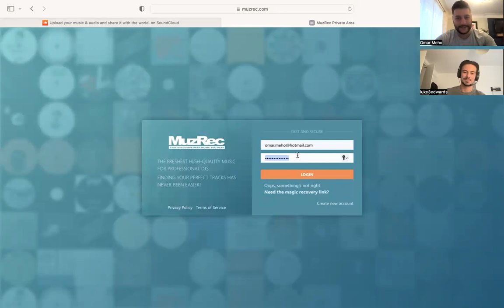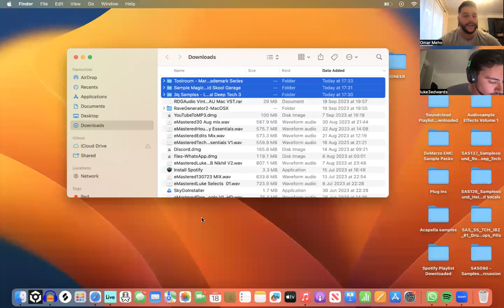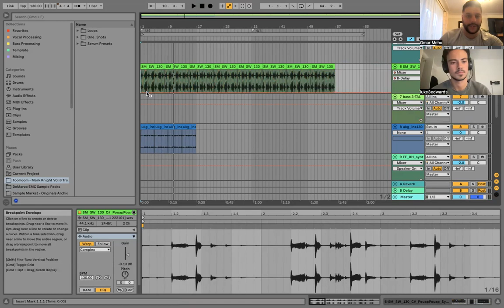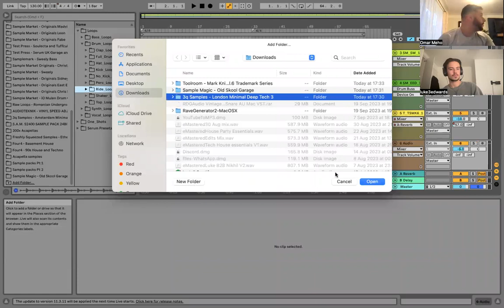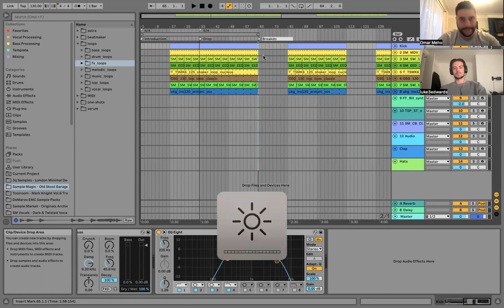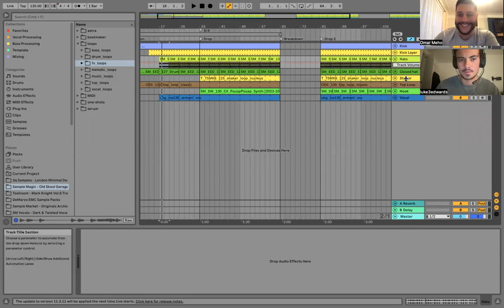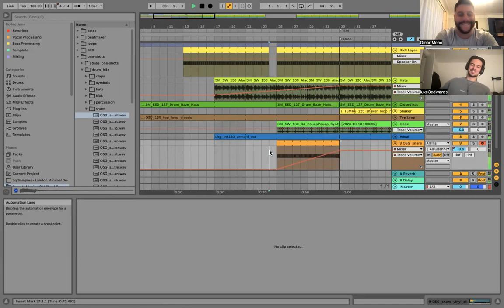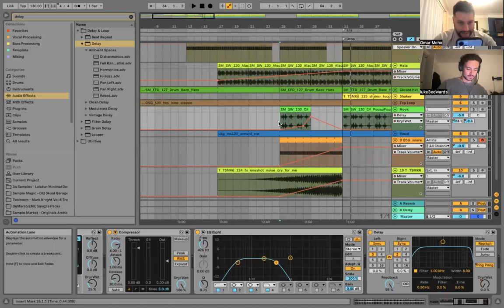Student Of The Month - Luke - Ableton Lesson - October - Minimal House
Music Workflow Academy provides a range of services for our customers, including music production lessons, mixing, mastering, sample packs, templates, racks, tutorials, stems, dj lessons and playlist placement. We have been operating for the last 10 years and our staff are highly qualified and experienced with relevant expertise. Read our reviews or give us a call/send message for a no-obligation quote

Omar Meho is an artist from the United Kingdom. He is a Label Owner, Music Production/ DJ Teacher, Mastering Engineer and International Resident in Ibiza, France, U.K & Dubai. He has played in some of the biggest clubs in the U.K Including Egg LDN, Fabric, The Arch, The Cause & Much more. He has played festivals in front of 12,500 people and has support on his tracks from some of the biggest DJ's in the world including Marco Carola, East End Dubs, Chris Stussy, Jamie Jones, Adam Beyer And More.